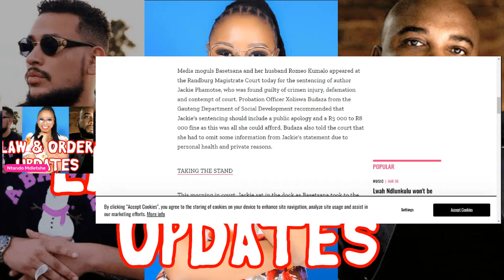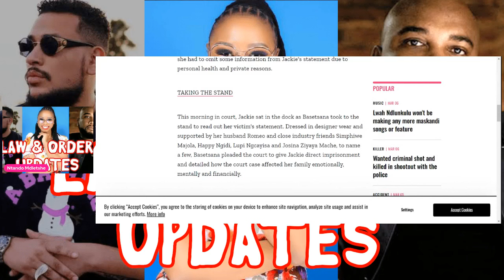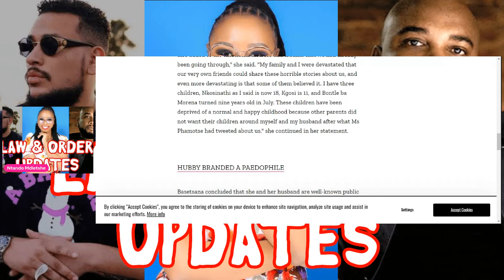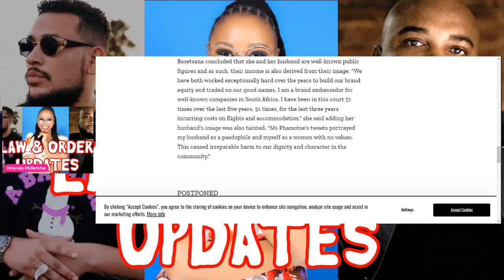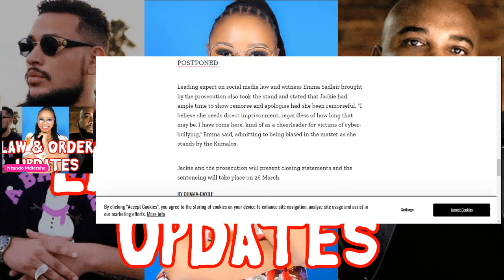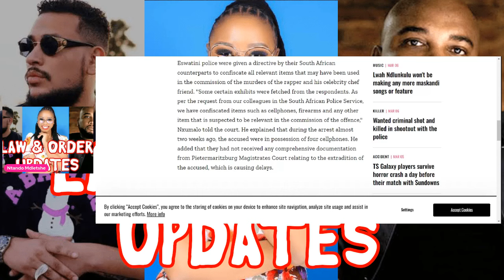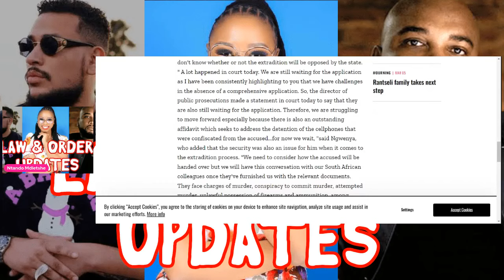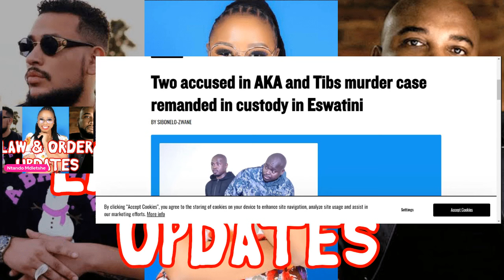WATCH!! Basetsana takes a stand in court| Two AKA murder accused in court